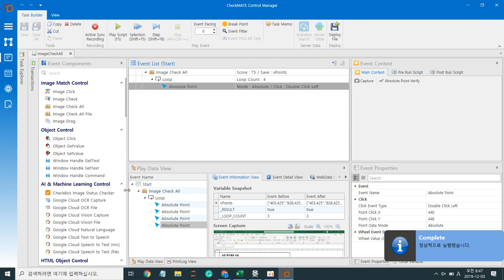191203 ImageCheckAll실습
191203 ImageCheckAll실습